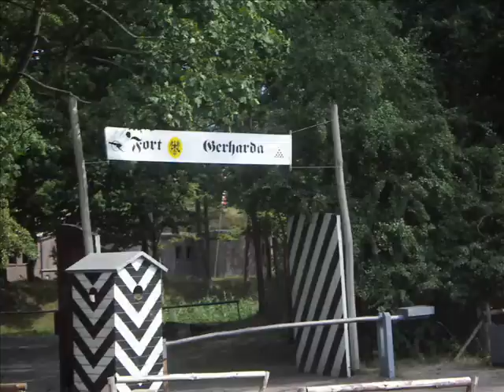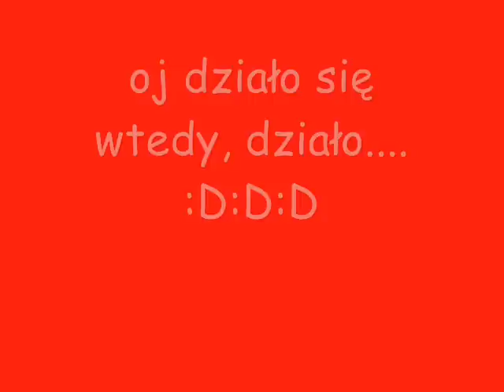Miejska Orkiestra Dęta OSP Sierpc (Świnoujście)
Druga cześc prezentacji:)